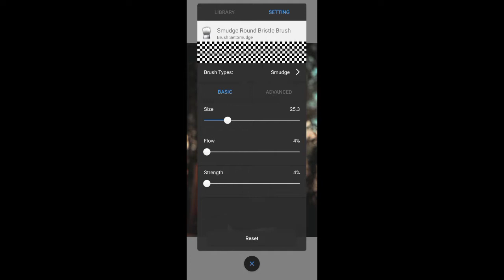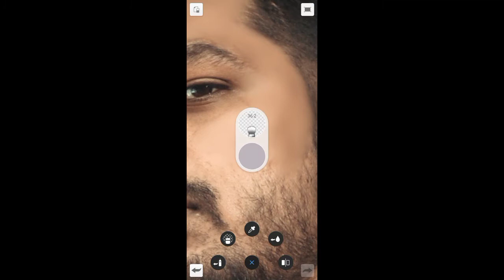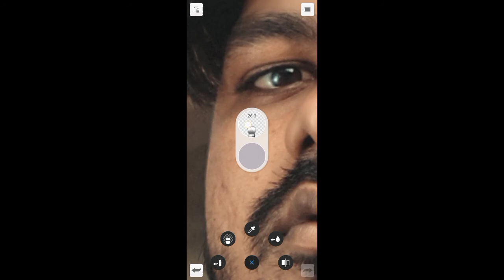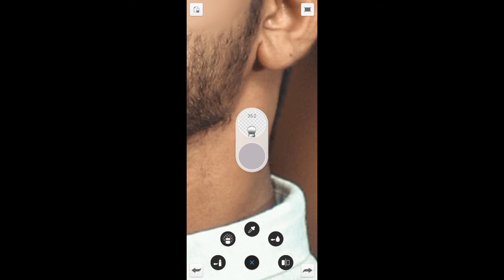Professional Photo Skin Retouching || Mukesh Mack Photo Editing Tutorial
In this video you can see how a good editing can be done with the help of Lightroom App